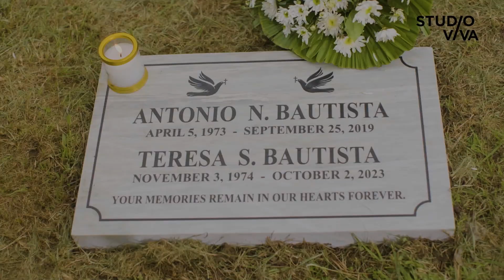Ungkatan ng past | Ep53 Teaser | Minsan Pa Nating Hagkan Ang Nakaraan | Studio Viva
After malaman ang past ni Rod at muling makita si Cenon, kayanin kaya ni Helen ang panganganak despite the emotional stress na nararanasan niya?

Panoorin sa huling tatlong linggo ng Minsan Pa Nating Hagkan Ang Nakaraan, Weekdays, 4:30pm on TV5.